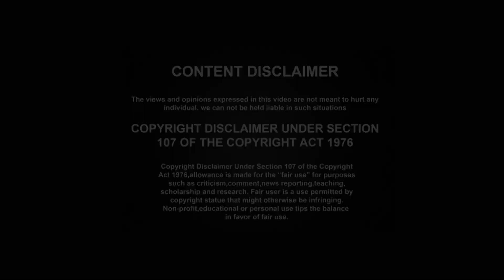అన్ని ప్రశ్నలకి ఒక్కటే సమాధానం!!!"పర్యావరణ గ్రామం" ఎలా ఉండబోతుంది?Adarana's Nature Nest||Eco Village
అన్ని ప్రశ్నలకి ఒక్కటే సమాధానం!!!"పర్యావరణ గ్రామం" ఎలా ఉంటుంది?||Adarana's Nature Nest||Eco VillageYes TV (we are every where)